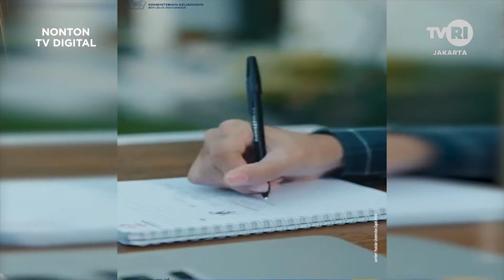PERSPEKTIF - Peran BAMUS Betawi dalam Pembangunan di DKI Jakarta (Part 2)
Sebagai organisasi masyarakat Betawi, BAMUS Betawi ikut andil dalam proses pembangunan di DKI Jakarta. Dengan berkolaborasi dengan pihak-pihak terkait khususnya Pemerintah Provinsi DKI Jakarta dalam rangka memajukan warga Jakarta dan selalu bisa memberikan perhatian kepada masyarakat.